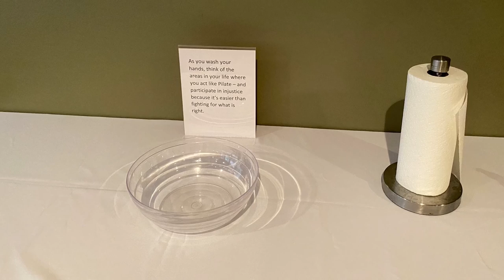Journey to the Cross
Join us on Good Friday from Noon-6:00 pm for a self-guided, interactive Journey to the Cross. Spend some time putting yourself into the events surrounding Jesus' final week on earth and renewing your heart of gratitude for our Savior's sacrifice of love for us.

Living Hope Church
520  NW 3rd St
Madison, SD 57042